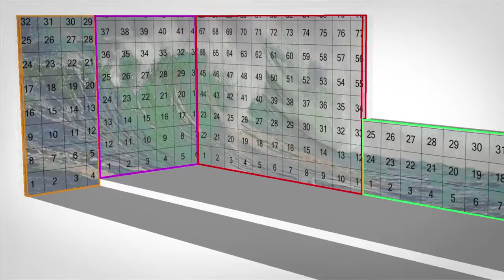Mosaico+ ПРОИЗВОДСТВО И ИСТОРИЯ